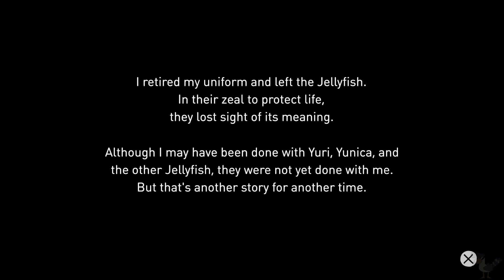Gravity Rush Remastered Special Forces Pack 2- The Phantom of Bravery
10:10 FLASH WARNING: since the game is running at 60 FPS, I advice turning to 480p quality as it will reduce the frames to 30, this is the only instance where it happens, but if you're sensitive to flashing lights it's best to not risk it.

Kat is asked again to do another mission for the military forces, this time rescuing a pilot whose airship malfunctioned during flight, and then putting out fires to the ship and the city.